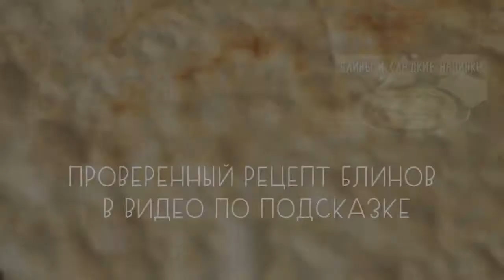"Морские" закуски: веганский "лосось", веганская "чёрная икра"| Легкий и простой рецепт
Морская морковь

Нам надо:

Запечённая морковь - 2-3 шт
Соевый соус - 4 ст.л.
Льняное масло - 2 ст.л.
Уксус винный или рисовый - 2 ст.л.
Нори - 2 ст.л.
Черная соль - 2 шепокотки
Красный перец - по вкусу
Копченая паприка ~ 2 ч.л.

Морковь лучше несколько раз помешать, пока она маринуется, чтоб маринад равномерно распределялся. Регулируйте количество ингредиентов по вашему вкусу, возможно, вам понадобится больше соевого соуса или нори для вашей идеальной моркови.

Вместо копченой паприки можно использовать копченую соль или жидкий дым.

Икра из семян чиа

Нам надо:

Семена чиа - 3 ст.л.
Соевый соус - 2 ст.л.
Льняное масло - 1 ст.л.
Нори - 0,5-1 ст.л.